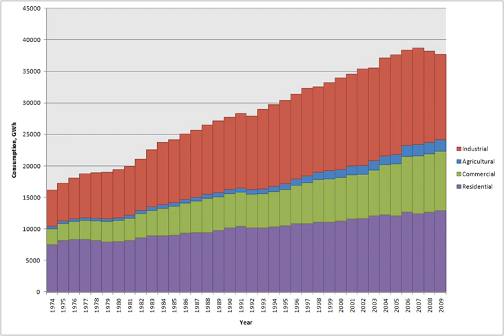Electricity sector in New Zealand | Wikipedia audio article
00:01:10 1 History
00:06:18 2 Organisation
00:09:18 2.1 Regulation and policy
00:11:52 2.2 Electricity market
00:13:45 3 Generation
00:15:03 3.1 Hydro
00:19:52 3.2 Geothermal
00:21:58 3.3 Wind
00:24:43 3.4 Fossil fuels
00:28:40 3.5 Other sources
00:28:48 3.5.1 Marine
00:29:24 3.5.2 Nuclear
00:30:29 4 Transmission
00:32:28 4.1 Existing grid
00:34:40 4.2 HVDC Inter-Island
00:37:41 5 Distribution
00:40:59 6 Isolated areas
00:43:45 7 Consumption
00:45:41 8 Major outages
00:47:06 9 See also

- Socrates

SUMMARY
The electricity sector in New Zealand uses mainly renewable energy sources such as hydropower, geothermal power and increasingly wind energy. 80%of energy for electricity generation is from renewable sources, making New Zealand one of the lowest carbon dioxide emitting countries in terms of electricity generation. Electricity demand has grown by an average of 2.1% per year from 1974 to 2010 but decreased by 1.2% from 2010 to 2013.Regulation of the electricity market is the responsibility of the Electricity Authority (formerly the Electricity Commission). Electricity lines businesses, including Transpower and the distribution lines companies, are regulated by the Commerce Commission. Control is also exerted by the minister of energy in the New Zealand Cabinet, though the minister for state-owned enterprises and the minister for climate change also have some powers by virtue of their positions and policy influence in the government.